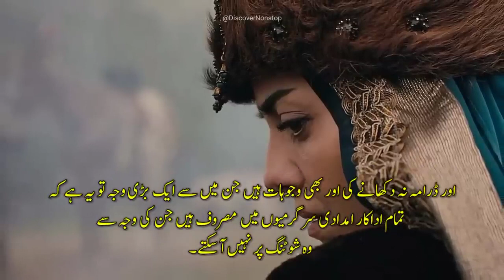Establishment Osman 116. Episode 2. Trailer | The Return of Kayi Alp!!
Kurulus Osman Trailer (update) - Kuruluş Osman 116. Bölüm 2. Fragmanı

Cover Topic:
1) kurulus osman season 4 episode 116 trailer
2) kurulus osman season 4 episode 116 trailer in urdu
3) kurulus osman season 4 episode 116 trailer in urdu subtitles
4) kurulus osman season 4 episode 116 trailer 2
5) kurulus osman season 4 episode 116 trailer 2 in urdu
6) kurulus osman season 4 episode 116
7) kurulus osman bolum 116 trailer in urdu
8) kurulus osman 116 trailer urdu subtitles
9) Kuruluş Osman 116. Bölüm 2. Fragmanı
10) kurulus osman bolum 116 trailer
kurulus osman bolum 116
11) kurulus osman season 4 episode 40
12) kurulus osman season 4
kurulus osman season 4 episode 1
13) kurulus osman bolum | kurulus osman trailer
14) kurulus osman | kuruluş osman | bozdağ film | Kurulus Osman new trailer
15) kurulus osman 116 | kurulus osman update